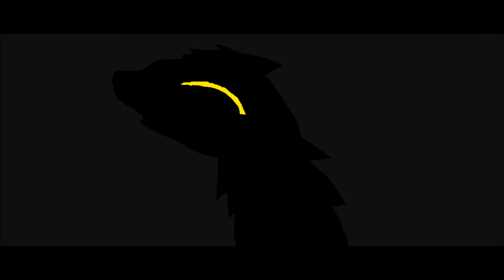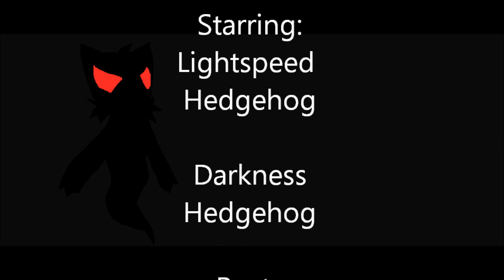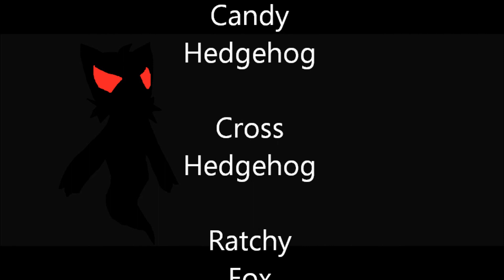Happy Halloween!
A Halloween video by Jenna Weaver. Sorry about the credits. I don't know what happened but they went funny. I tried to fix it, please enjoy the video any way, thank you! :)